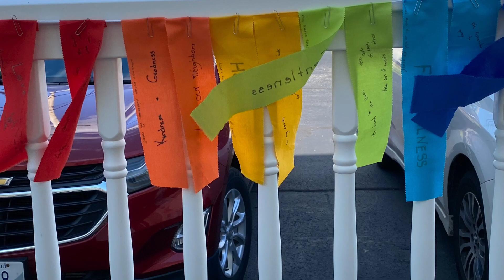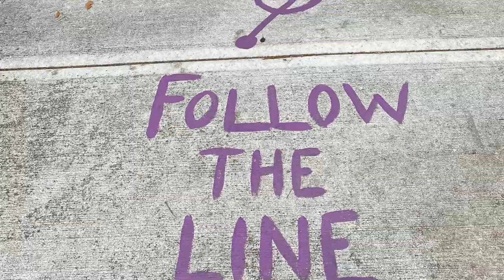Love Stories of Our Faith 5-27-2023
Welcome to Love Stories of Our Faith for Saturday, May 27,2023. The title is “Heavenly Hearts” Come join in the Celebration with D & Andy.
Please share with your young people in your lives! Join us!